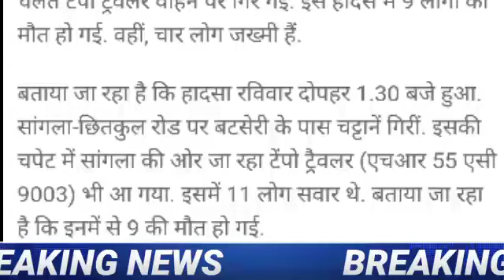किन्नौर में हुआ दर्दनाक हादसा, 9 लोगों की मौत, Himachal news in hindi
Himachal News
HP News
HP Cabinet Meeting Decision
Live News Himachal Pradesh
CM Jai Ram Thakur Cabinet Meeting Decision
Live CM Jai Ram Thakur
HP Breaking News
Coronavirus News
Coronavirus News Himachal Pradesh
Corona Curfew News HP Today
Today News Himachal Pradesh
Today CM Jai Ram Thakur News
Jai Ram Thakur Cabinet Meeting